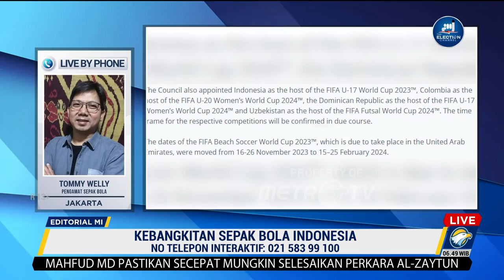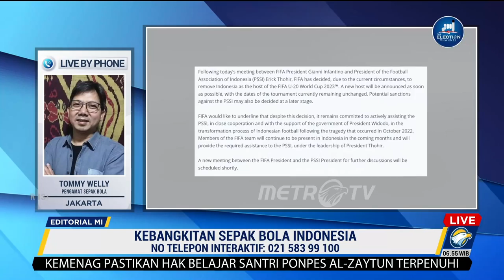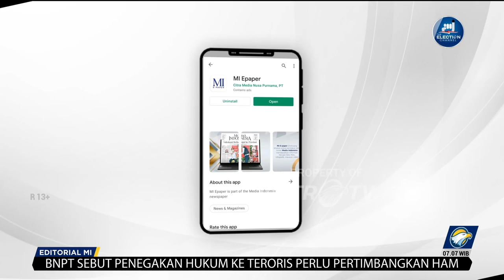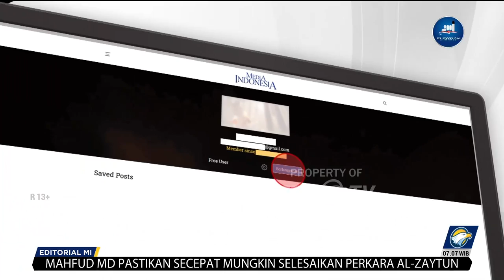Bedah Editorial MI - Kebangkitan Sepak Bola Indonesia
ASA para pemain muda Indonesia tampil di pentas dunia kembali terbuka. Tiga bulan setelah dicoret dari tuan rumah Piala Dunia U-20, negeri ini tak dinyana menerima kabar bahagia. Federasi sepak bola dunia FIFA menunjuk Indonesia sebagai penyelenggara Piala Dunia U-17.

Berbekal status tuan rumah, Indonesia berhak menempatkan para pemain sebagai peserta. Ini sungguh kesempatan emas. Lazimnya kesempatan tak datang dua kali. Oleh karena itu, harus kita ingatkan agar jangan ada lagi kesalahan konyol yang berpotensi menggugurkan kesempatan emas ini.

Harus kita katakan bahwa ketidakkompakan sesama anak bangsa menjadi bibit kegagalan menyelenggarakan Piala Dunia U-20. Saking tidak solidnya sampai ada satu atau dua kepala daerah yang tiba-tiba keluar dari garis komando pemerintah pusat hingga membuat kaget FIFA.

Kita harus memetik hikmah dari kesalahan masa lalu. Setiap elemen yang terlibat dalam perhelatan Piala Dunia U-17 baik itu pemerintah pusat, pemerintah daerah, PSSI, dan panitia lokal, mesti bekerja dengan hati demi suksesnya penyelenggaraan.

Publik tentu berharap agar tidak ada lagi polemik yang berkepanjangan. Termasuk polemik soal apakah Jakarta International Stadium (JIS) yang sebelumnya bernama Stadion BMW layak digunakan sebagai salah satu stadion Piala Dunia U-17.

Sudah menjadi perbincangan hangat di masyarakat bahwa JIS amat mungkin tidak diikutsertakan karena beraroma kontestasi Pemilu Presiden 2024. Stadion itu dibangun pada era Gubernur DKI Jakarta Anies Baswedan sekalipun persiapannya melibatkan gubernur-gubernur terdahulu.

Tentu rumor tersebut harus ditepis. Biarkan FIFA yang menjadi wasitnya. Berikan kesempatan seluas-luasnya kepada tim dari FIFA untuk turun ke berbagai daerah dan menyurvei kesiapan serta kelayakan calon-calon venue.

Dalam hal ini, dibutuhkan peran aktif PSSI agar JIS disurvei bersama dengan sederet stadion lain seperti Manahan, Solo, Jawa Tengah. Pasalnya, Stadion Utama Gelora Bung Karno sudah jauh-jauh hari dipesan untuk menggelar konser Coldplay di Jakarta, 15 November mendatang.

Sejauh ini Ketua Umum PSSI Erick Thohir telah mendeteksi tiga kekurangan JIS. Pertama ialah persoalan terbatasnya parkir kendaraan. Berikutnya ialah akses keluar masuk stadion dan terakhir terkait dengan penggunaan rumput jahit di JIS.

Kita tentu mendorong agar Erick bersama-sama dengan Pemerintah Provinsi DKI Jakarta dan pemerintah pusat bergerak cepat menyelesaikan tiga kekurangan tadi. Jangan berlarut-larut mengingat perhelatan
tinggal hitungan bulan yakni 10 November-2 Desember mendatang.

Kalau ternyata perbaikan sudah dilakukan secara maksimal dan FIFA berkata lain tentu polemik soal penggunaan JIS akan hilang dengan sendirinya. Tapi tanpa adanya perbaikan di awal, publik akan selamanya mengira masih ada dusta di antara kita.

Pekerjaan rumah lainnya yang harus menjadi perhatian besar ialah kesiapan tim. Meski ajang kelompok umur lebih difokuskan untuk pengembangan pemain muda, jangan pula anak-anak asuhan Bima Sakti menjadi bulan-bulanan di kandang sendiri.

Apalagi, tim besutan Bima Sakti itu akan menjadi generasi pertama yang berhak tampil di Piala Dunia U-17. Ajang ini sudah dilaksanakan sejak 1985 sehingga patut kiranya untuk mereka mengeluarkan seluruh kemampuan terbaik.

Publik berharap tim pelatih mampu membenahi teknik, strategi, dan mental bertanding mengingat waktu yang terbilang pendek. Ingatlah 23 negara yang juga ikut berlaga merupakan tim dengan tradisi sepak bola nan kuat seperti Inggris, Argentina, Senegal, dan Korea Selatan.

Biarlah Piala Dunia U-17 menjadi gerbang kebangkitan sepak bola nasional. Kita hadirkan kesempatan terbaik bagi bibit muda Indonesia dan kelak mereka membayar dengan penampilan yang sebaik-baiknya, sehormat-hormatnya.